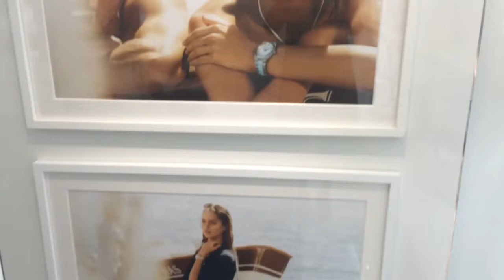MICHAEL Michael Kors SUMMER 2015 exibition